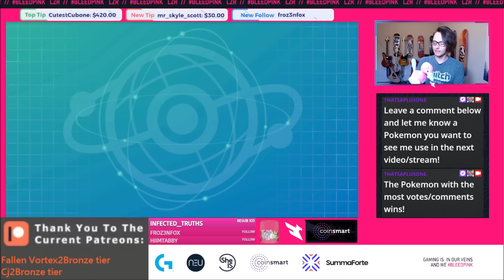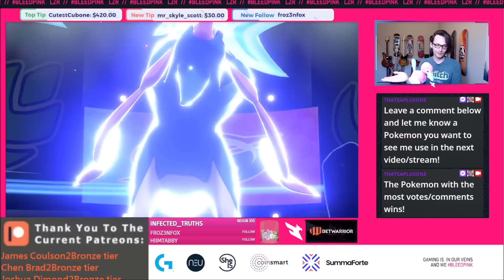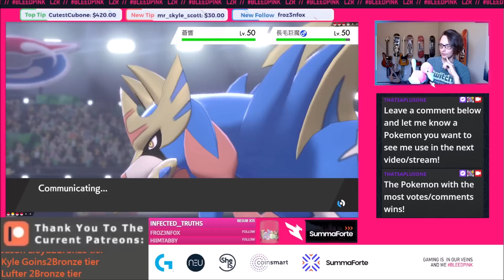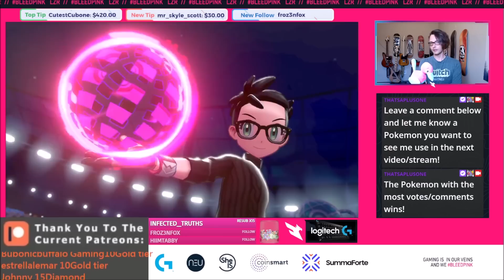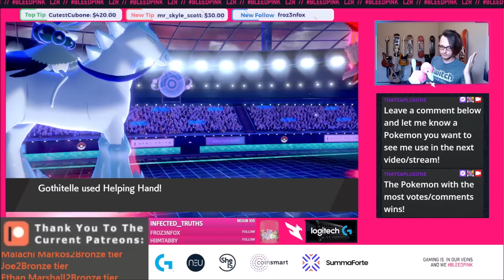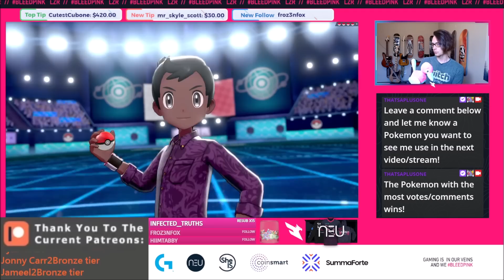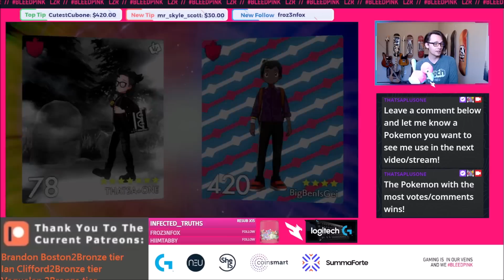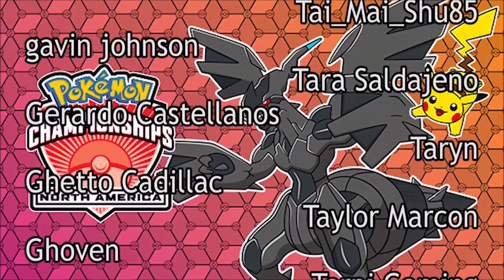Now im ANGRY! Pokemon VGC 2022 Sword and Shield Competitive Doubles Wifi Battle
Today ill be showing a rental team made by one of my moderators. Give their team a try if you want a solid VGC 2022 regional level Trick Room team!

Rental Code: 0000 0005 YM7G X7